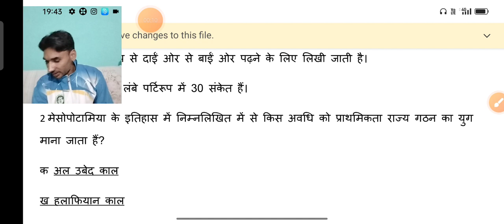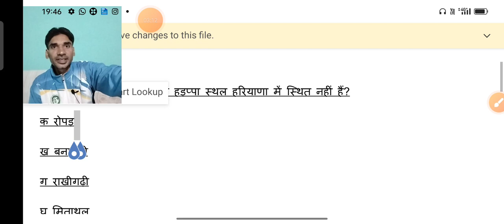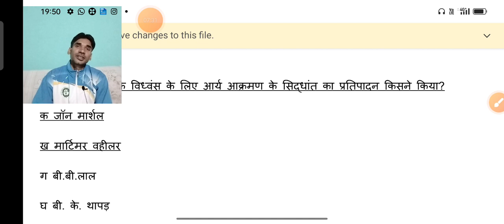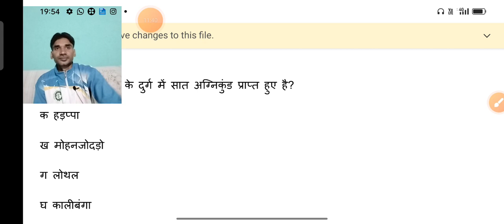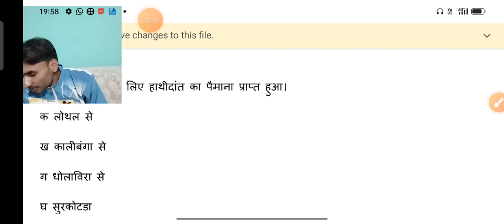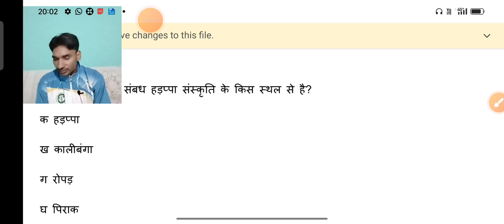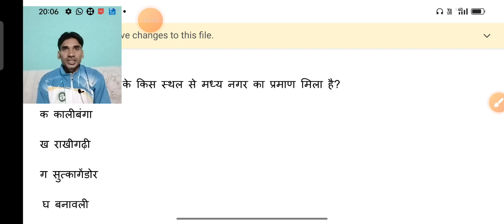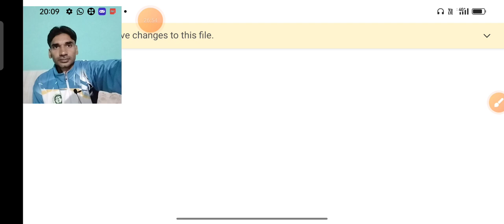TGT PGT test